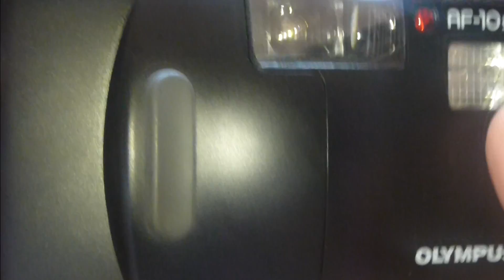Olympus AF-10 SUPER